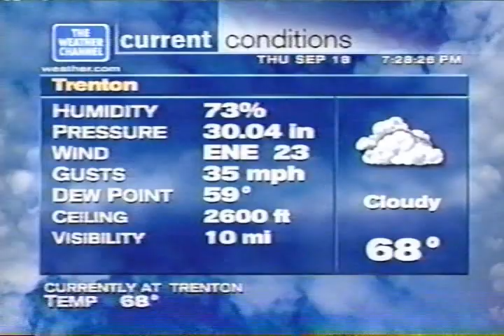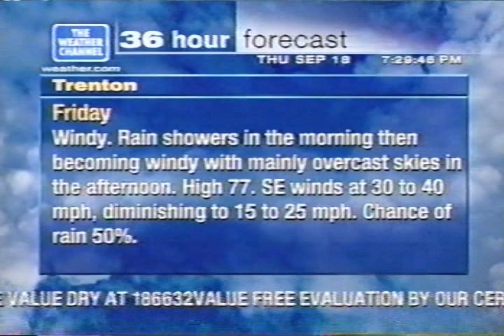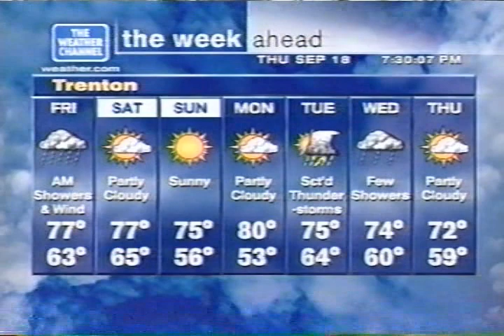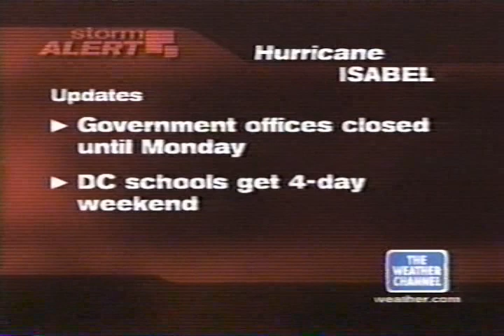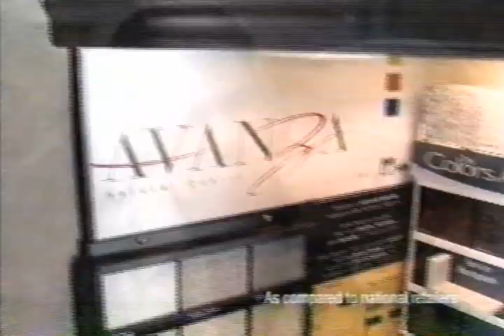Weather Channel clip w/ Local Forecast 728PM-738PM Thursday September 18 2003 - Hurricane Isabel